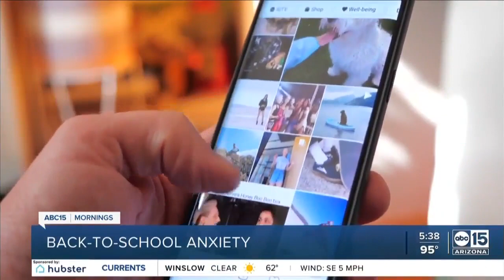Back to School Anxiety